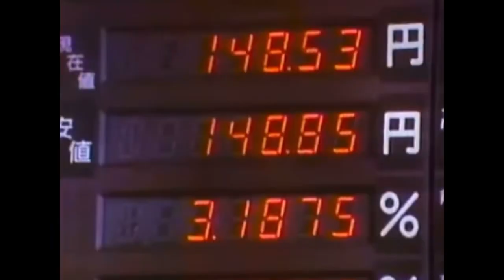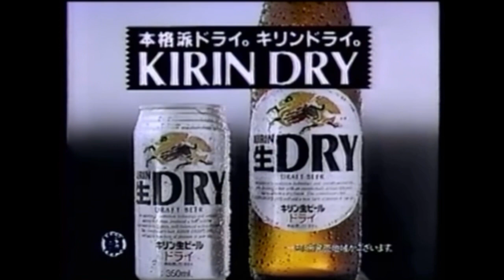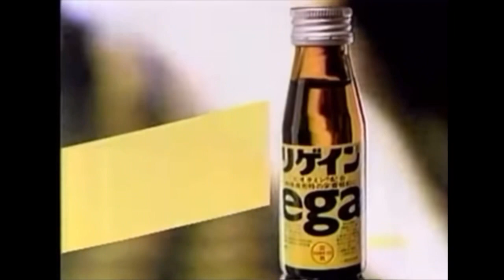The Noel Show (Tom Snyder, Patrick Stewart, Tetsuya Komuro)